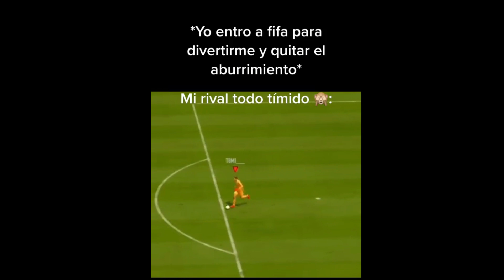Memes Random #1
xd